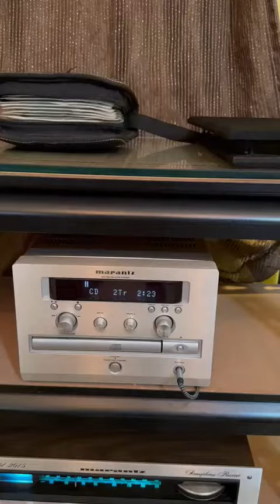KENWOOD LS-11ES 3-way bookshelf Speakers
Method3-way, 3-speaker, bass reflex system, bookshelf type, magnetic resistance design (EIAJ)UnitFor low band : 19 cm cone type
For Middle Area : 8 cm Composite Type
For high-pass : 1.6 cm dome typePlayback frequency band45 Hz to 50 kHzMax Input130W(EIAJ)Impedance6 ΩOutput sound pressure level89dB/W/mCrossover frequency1 kHz, 5 kHzMaximum external dimensionsWidth 228x Height 403x Depth 275 mmWeight8.5kg